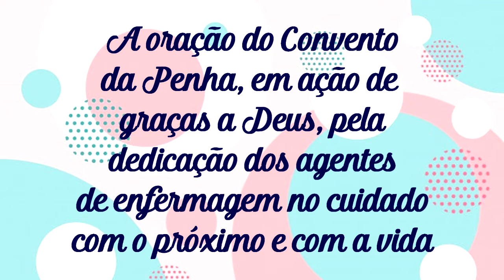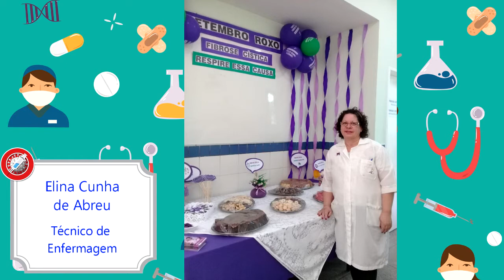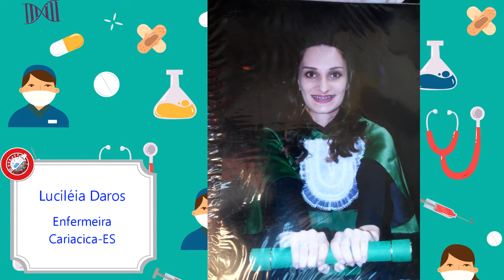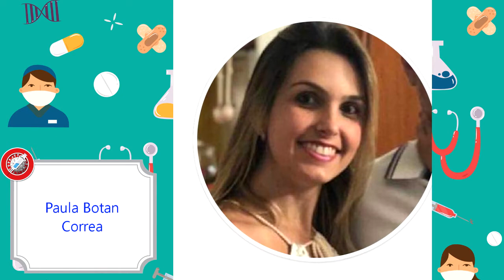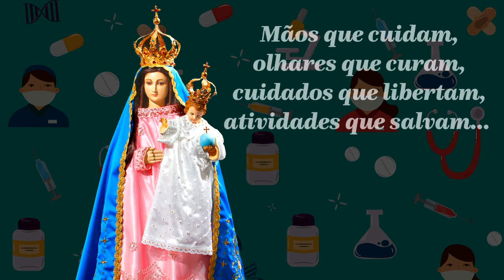Mural Virtual | Agentes de Enfermagem | 2021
Homenageamos os Profissionais de Enfermagem, que desenvolvem um trabalho belíssimo e muito necessário, sem medir esforços. Além da homenagem, o Santuário de Nossa Senhora das Alegrias é também um ponto de referência, unindo-se à luta pela dignidade desses homens e mulheres e pelo esforço para que sejam valorizados e conquistem os direitos fundamentais, como a diminuição da jornada de trabalho, salários juntos e respeito à humanidade.
Comemoramos na última quarta-feira (12/05), o Dia Mundial do Enfermeiro e também o início da Semana Nacional da Enfermagem que vai até o próximo dia 20, com a celebração do dia do técnico (e auxiliar) de enfermagem, tempo de recordar a importância deste tão necessário serviço, vocação aos serviços de saúde, de enfermagem.